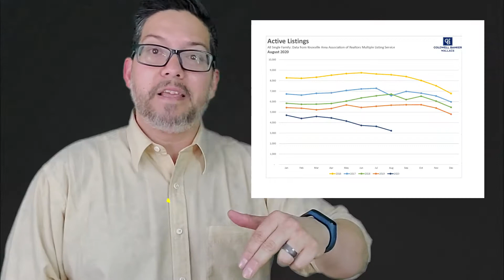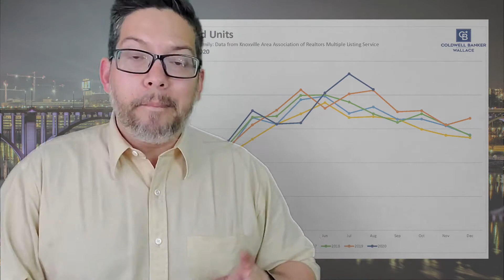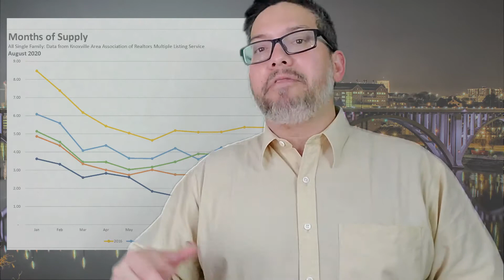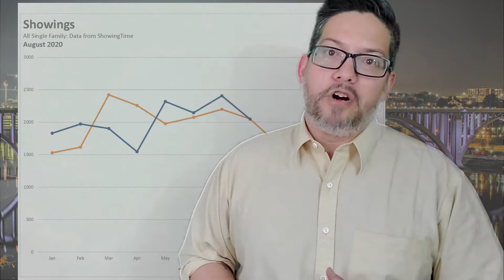Knoxville Real Estate Market Update | August 2020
Here we are again with the Knoxville Real Estate Market Update and it's for August 2020. The market is going strong and we're breaking real estate market records however a shift is going to come. Learn more by watching the entire video and get updated on the housing market for both Knoxville Tennessee and the United States as a whole.

If you have wondered what it is like to travel to and live in Knoxville Tennessee than this is the best channel to follow and subscribe to in order to learn what it's like to live in Knoxville Tennessee and Knox County, Sevier County, Loudon County, Anderson County, Maryville, Lenoir City, Seymour, Corryton, Oak Ridge, Farragut, Campbell County, Pigeon Forge, Gatlinburg, and more.

📲 I have so many people contacting me who are moving here to Knoxville Tennessee and I ABSOLUTELY love it! Honestly, if you are moving or relocating here to Knoxville Tennessee and Knox County, Sevier County, Loudon County, Anderson County, Maryville, Lenoir City, Seymour, Corryton, Oak Ridge, Farragut, Campbell County, Pigeon Forge, Gatlinburg, and more, I can make that transition so much easier on you!! Reach out Day/Nights/Weekends whenever you want, I never stop working for you!! The Barredo Group at Coldwell Banker Wallace

👉👉👉 FOR REALTORS, WANT TO LEARN ABOUT COLDWELL BANKER WALLACE?